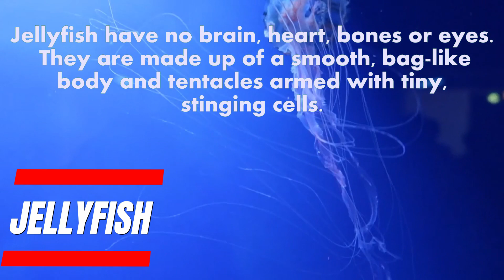"JELLYFISH FACTS "Sea Creators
Jellyfish have no brain, heart, bones or eyes. They are made up of a smooth, bag-like body and tentacles armed with tiny, stinging cells. These incredible invertebrates use their stinging tentacles to stun or paralyse prey before gobbling it up.